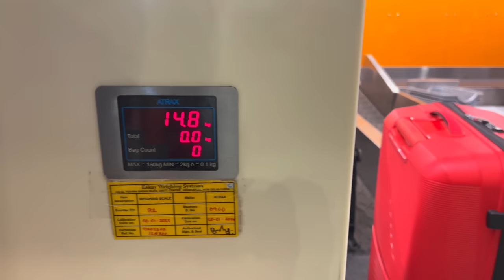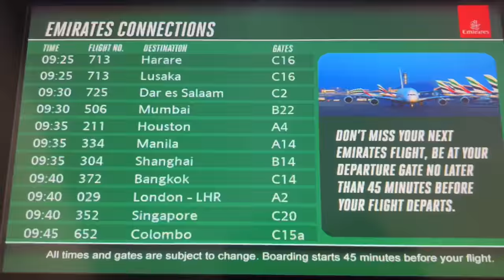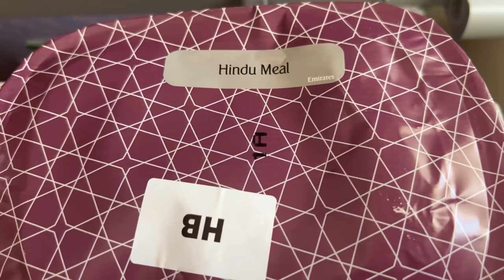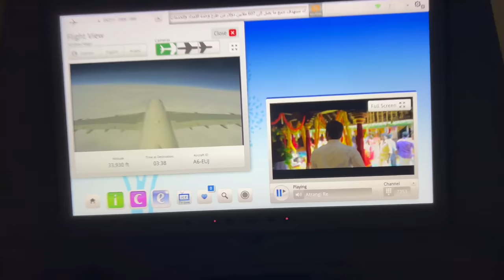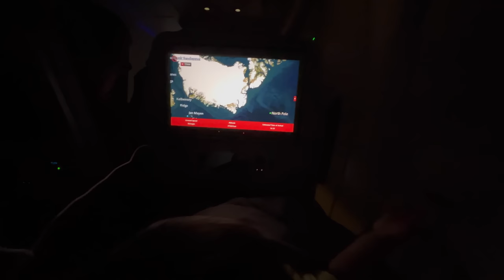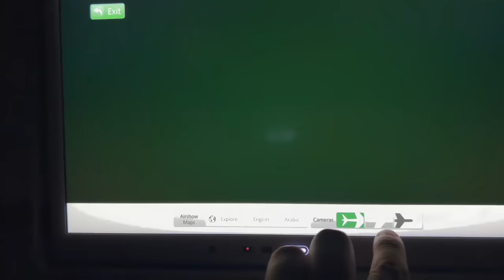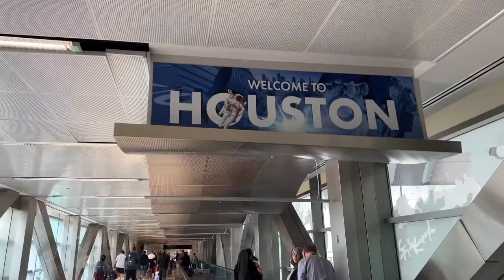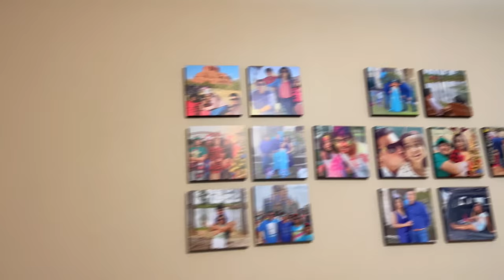America EP 01: India to USA | Fly Emirates via Dubai | Houston, Texas | Roving Couple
Baby Products:
Baby Play Gym Mat
Bottle Steriliser
Diaper Bag
Baby Bottle
Sleeping Bag/Carry Nest
Baby Bed with mosquito net
Infant Formula
Bottle Liquid Cleanser
Baby Laundry Detergent
Bottle Cleaning Brush
Disposable Changing Pad 60x90
Disposable Changing Pad 60x60
Sebamed Rash Cream
Travel Pouch
Sterilizing Bags
Baby Bottle 260ml
Milton Flask